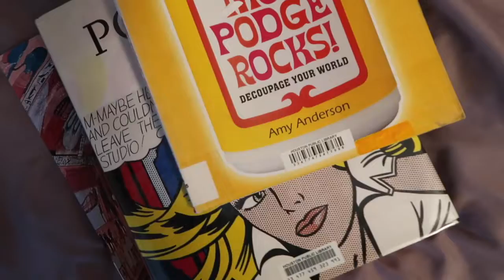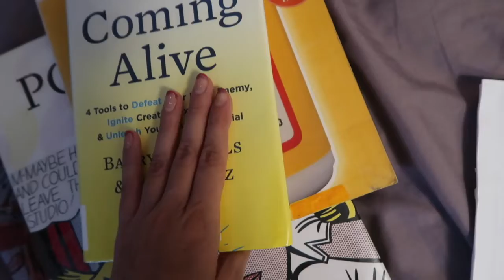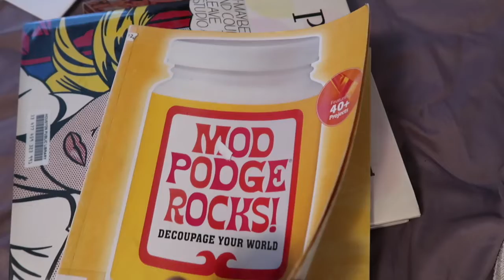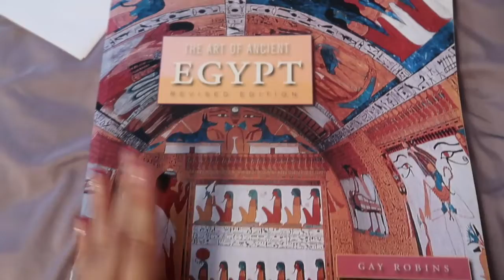I bought concert tickets off twitter & library book haul // vLoGs